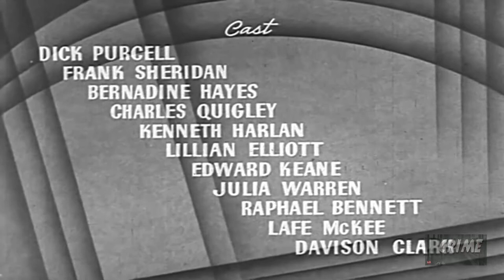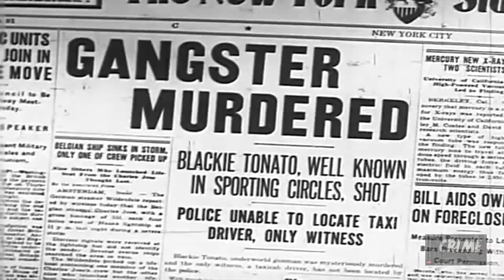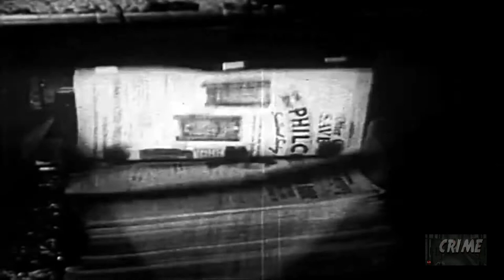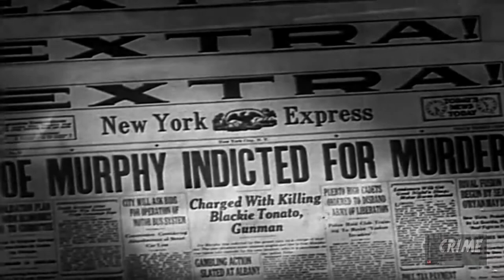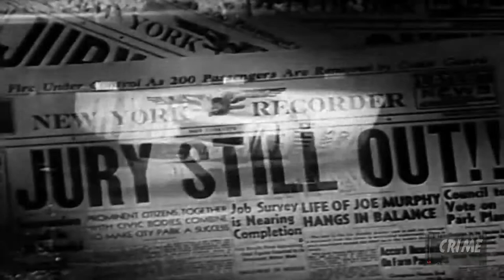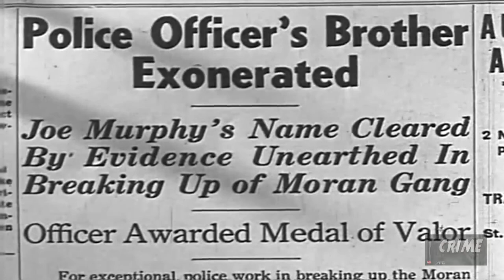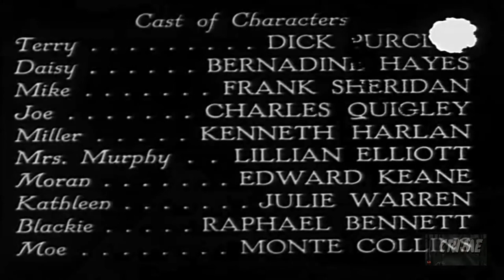Heroes in Blue (1939) | Full Movie | Dick Purcell | Bernadene Hayes | Charles Quigley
Gangster Moran gives Joe Murphy several thousand dollars to bet on a horse race, the horse wins and Joe takes off with the money. Moran informs Mike Murphy, Joe's father, that no harm will come to Joe if Mike doesn't interfere with the robbing of stores on his beat. Joe's policeman brother, Terry Murphy, learns of the plot and sets out to free his father and brother of Moran's threats.

Director: William Watson
Writer: Charles Williams
Starring: Dick Purcell, Bernadene Hayes, Charles Quigley ㅤㅤ